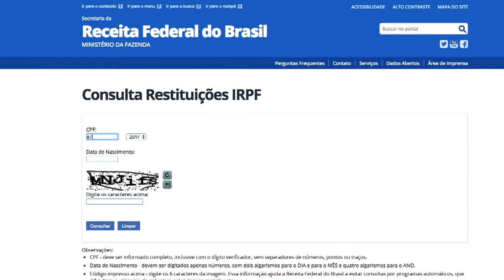Jornal da Tarde - Lotes residuais do Imposto de Renda começam a ser pagos - 16/05/17